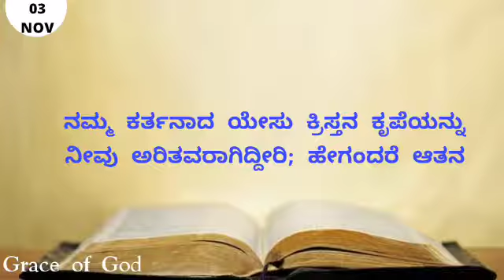ಇಂದಿನ ಸತ್ಯವೇದ ವಾಕ್ಯ. [03/11/2021] Verse of the Day